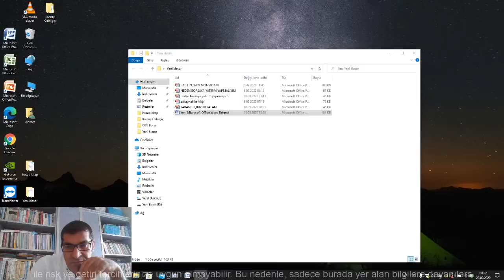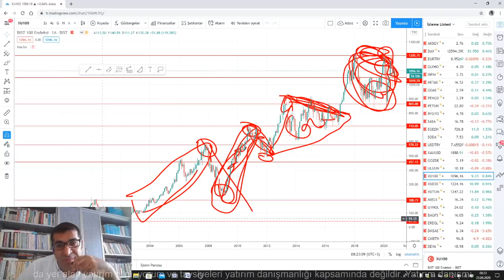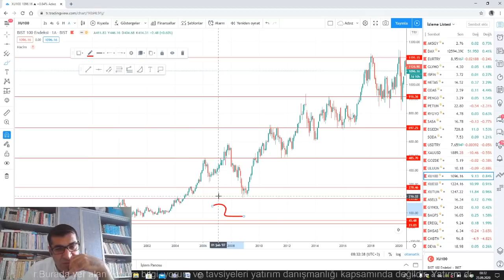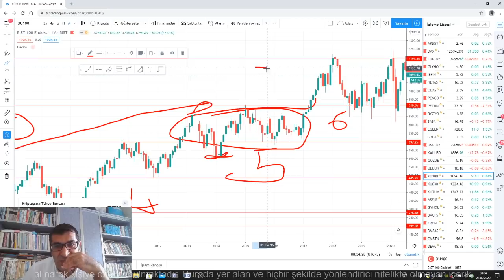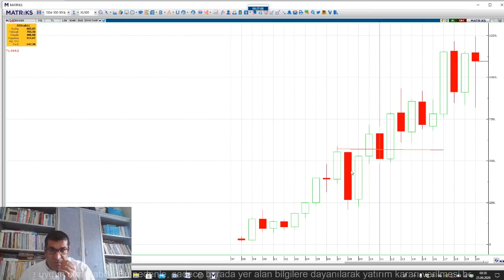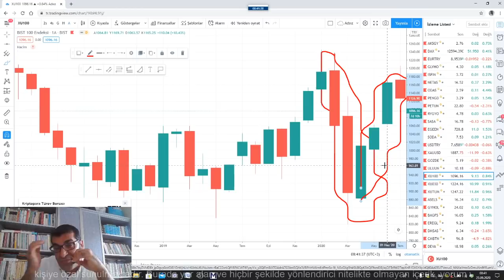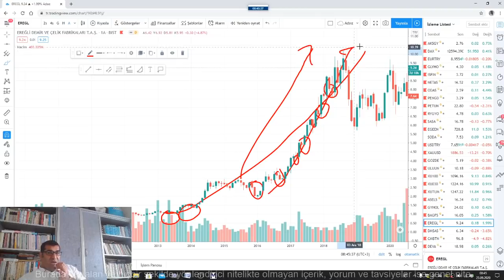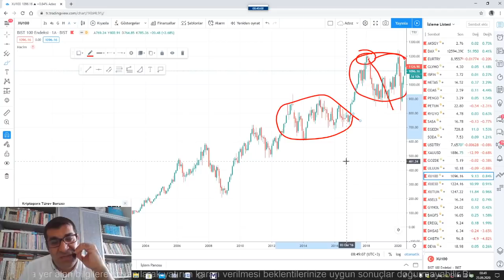BORSA UÇACAK DİYORUM, İŞTE BELGESİ.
herkesi sevgi ve saygı ile selamlıyorum.

ben borsa düşmez demiyorum nereye düşerse düşsün, hep daha yukarı gidecek değişmeyen tek Gerçek budur.